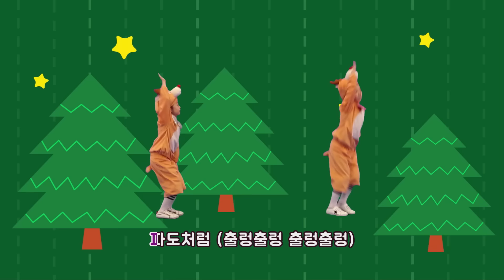22탄 I 여름 시즌 I 연속재생 I 트니트니 I 율동동요 I 인기동요 I 생활동요 I 신체발달 I 유아체육 __ KIDS, FUN, PLAY_TEUNITEUNI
★ 트니트니 신체/놀이/교구 상품이 궁금하다면?!

★ 트니트니 SNS를 팔로우하고 다양한 이벤트 혜택을 받아보세요!